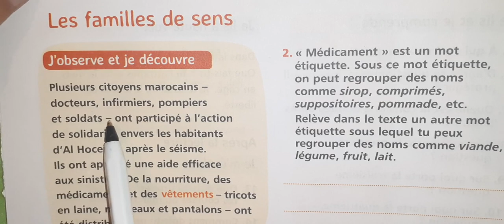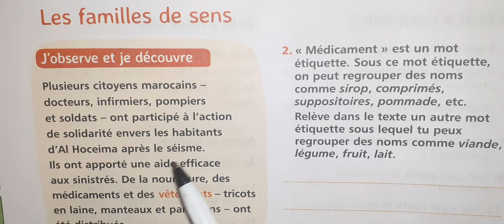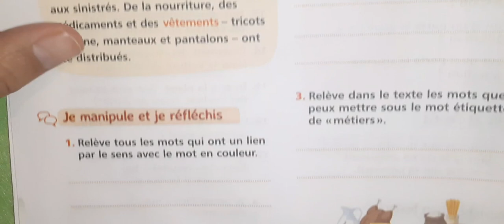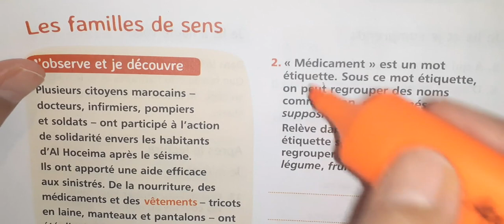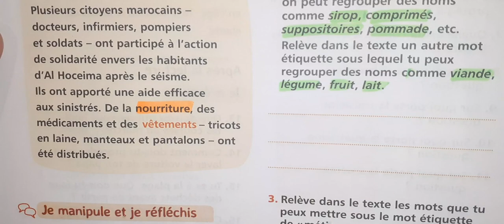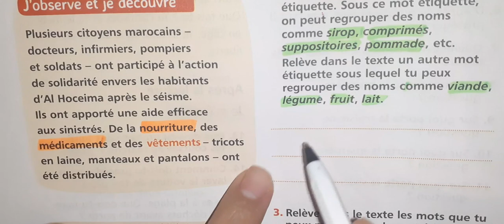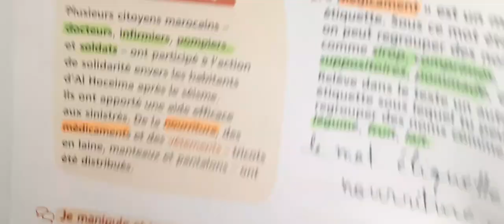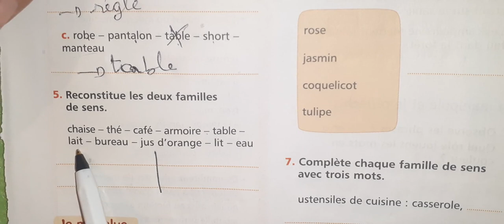mes apprentissages en français p 150 5 ème année primaire famille de sens